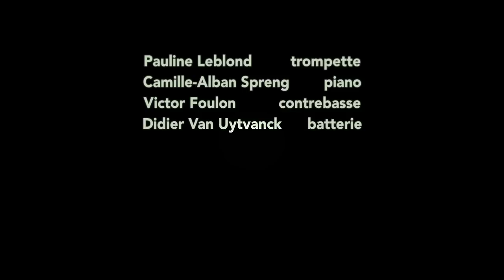Chroniques d'un lépidophobe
ou "Butterflies Ain't What They Seem To Be"

Pauline Leblond -- Bugle
Camille Alban-Spreng -- Piano
Victor Foulon -- Contrebasse
Didier Van Uytvanck -- Batterie